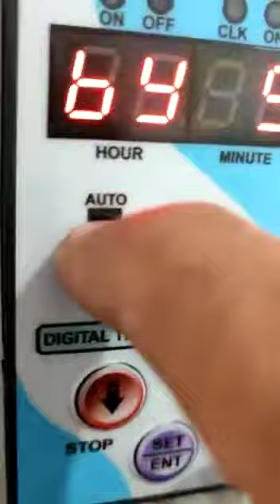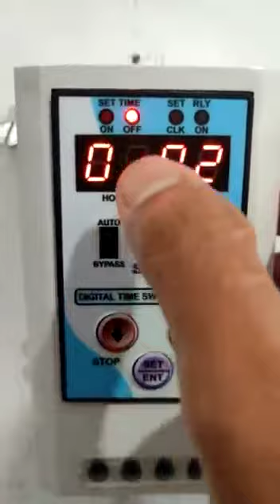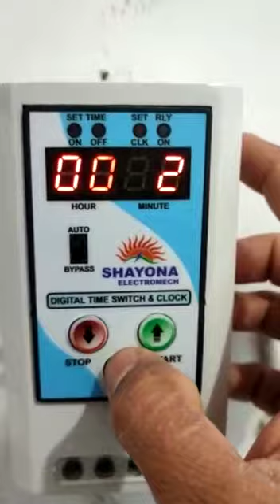solar Auto cleaning timer seting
Video from SHAYONA ELECTROMECH